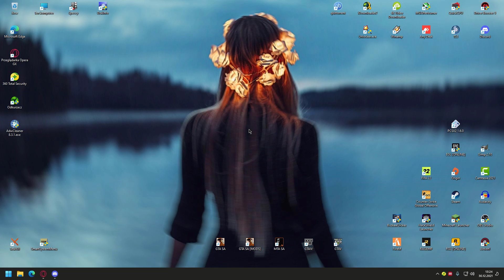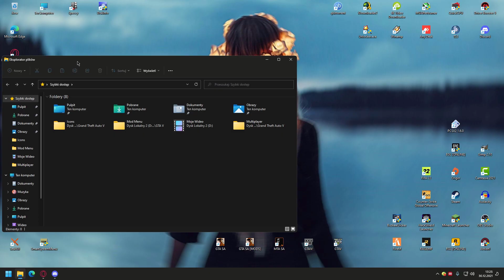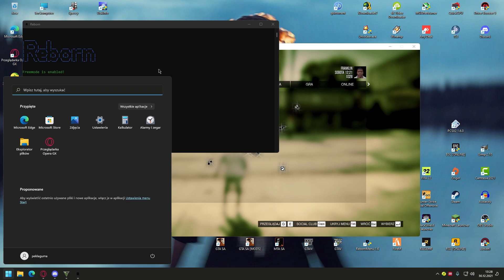Poradnik #16 - Jak pobrać Mod Menu **RebornMenu 1.6** do GTA V [PC] [1.58] 😵‍💫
┃📃OPIS FILMU✏┃

┃😁IP Serwera😎┃
┃🎮SOCIAL MEDIA🌍┃
┃🔨PROGRAMY🔨┃
┃🎥» Nagrywanie: OBS Studio
┃🌌» Streamy: OBS Studio
┃⚡» Montaż: Camtasia Studio 9
┃🎨» Grafiki: Gimp 2
┃🎧SPRZĘT🎤┃
┃📌» Klawiatura ► KRUX Meteor RGB Outemu Brown
┃📌» Mysz ► A4tech Bloody Q81
┃📌» Podkładka ► Razer Rakoon
┃📌» Słuchawki ► California Access Viper CA-1708
┃🔌SPECYFIKACJE PC💻┃
┃📌» Obudowa ► SILENTIUM PC Signum SG1 TG
┃📌» Zasilacz ► Gamdias 500W KRATOS E1-500
┃📌» Płyta Główna ► ASUSTeK COMPUTER INC. VANGUARD B85 (SOCKET 1150)
┃📌» Chłodzenie ► SilentiumPC Spartan 3 LT HE1012
┃📌» Ramy ► Corsair 4GB DDR3 @ 1600MHz (4x4GB)
┃📌» Dysk [1] ► 465GB Hitachi HGST HTS545050A7E380 (SATA)
┃📌» Dysk [2] ► 931GB Hitachi HDS721010CLA332 (SATA)
┃📌» System Operacyjny ► Windows 11 Pro 64-bit
┃📌» Karta Graficzna ► GTX 960 MSI ARMOR 4GB
Jak pobrać Mod Menu **AnticMenu** do GTA V [PC] [1.58],
gta,